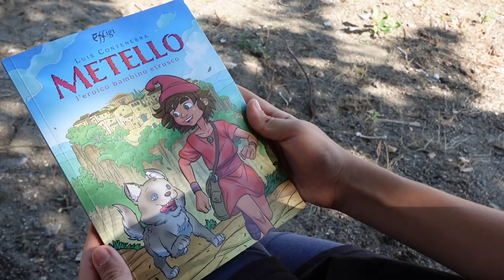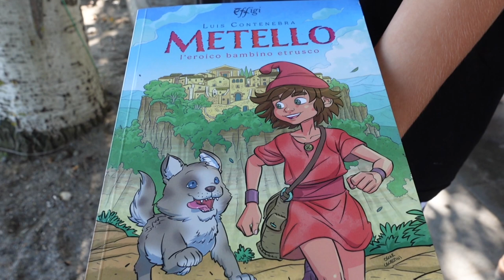Lo scrittore Luis Contenebra presenta il suo libro: “Metello l'eroico bambino etrusco - Canale 10